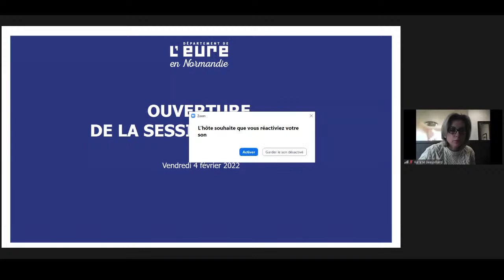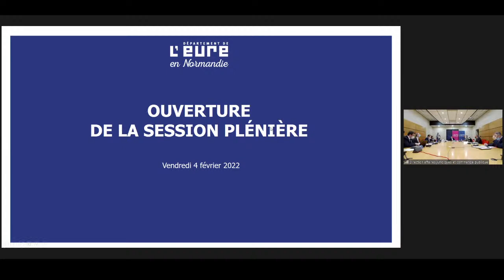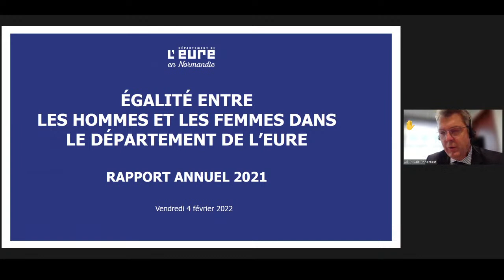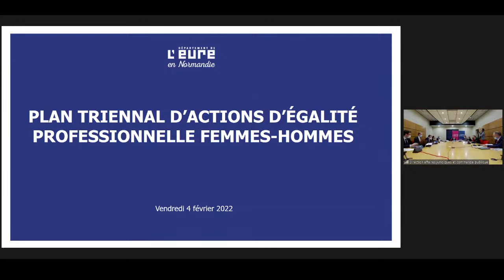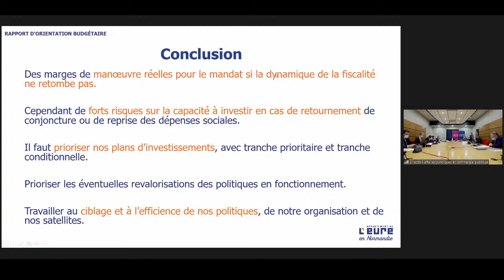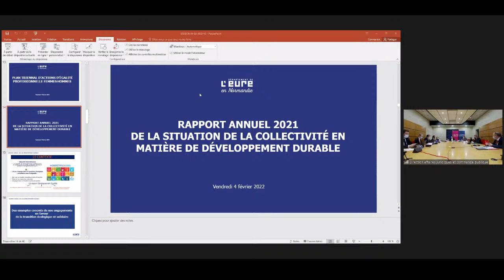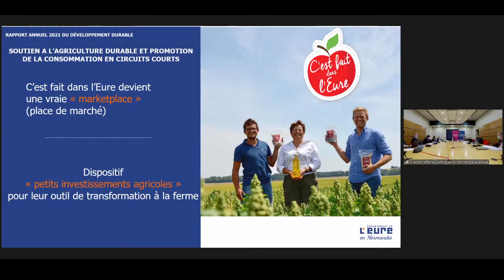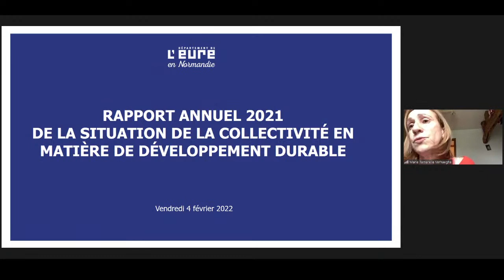Session du 04/02/2022